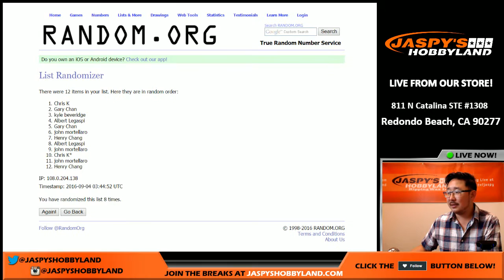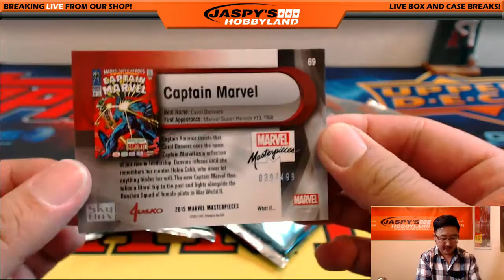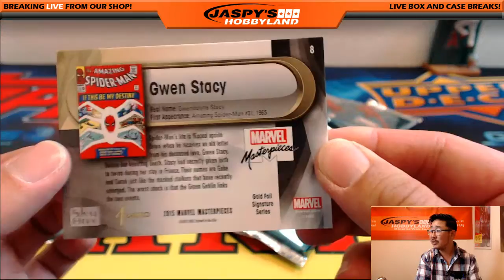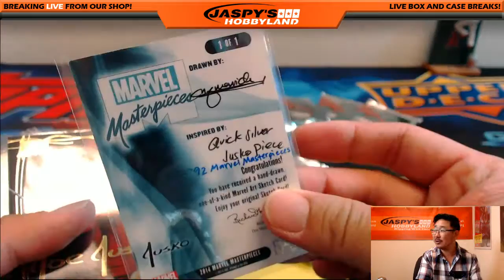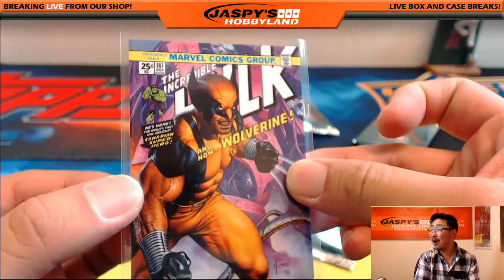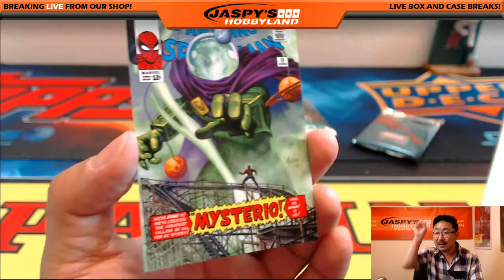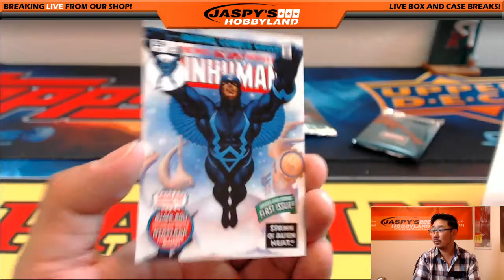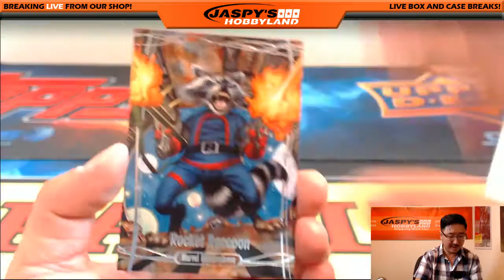09/03/16 [1Box RANDOM PACK] #54 - 2016 Upper Marvel Masterpieces